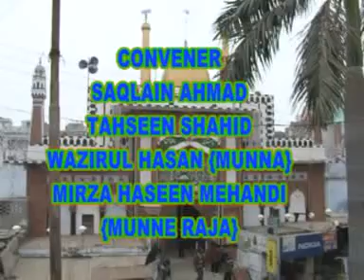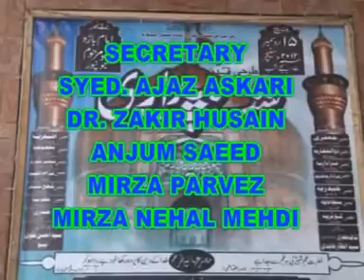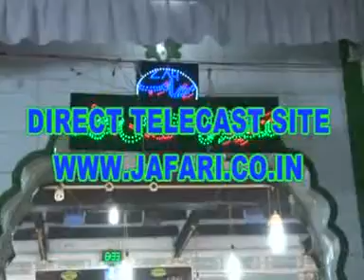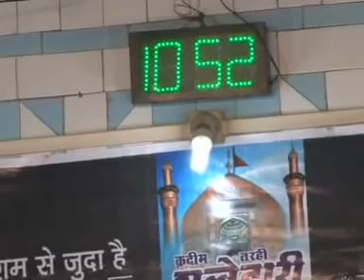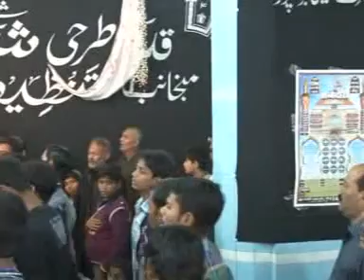Jaunpur Chehlum 1434 at Imambara Kallu Marhoom Jaunpur Part 6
Shabbedari at Imambara Kallu marhoom held on 15 Dec. 2012. Various anjumans from different cities participated in this event. Inshallah next shabbedari in Imambara Kallum Marhoom will be held on Dec.7, 2013 (chehlum 1435). This Part 6

Explore more videos of azadari, majlis, matam, nauhay, marsia and other shia articles on our